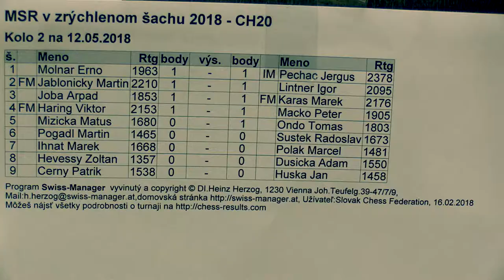CH20 2.1. Erno Molnár - IM Jerguš Pecháč 0:1